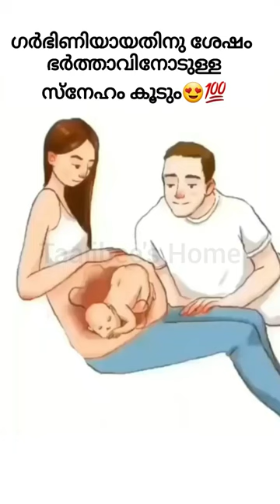ഗർഭിണിയായതിന് ശേഷം നിങ്ങൾക്ക് ഭർത്താവിനോടുള്ള സ്നേഹം കൂടുന്നതായി തോന്നിയിട്ടുണ്ടോ😍💯